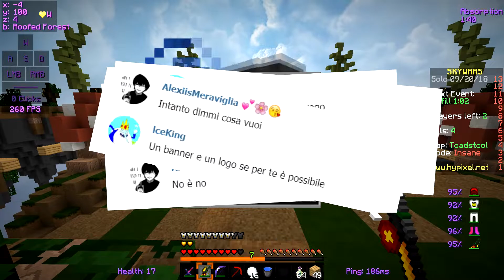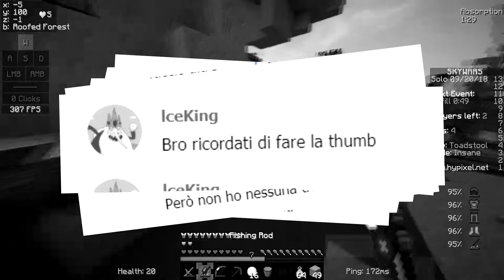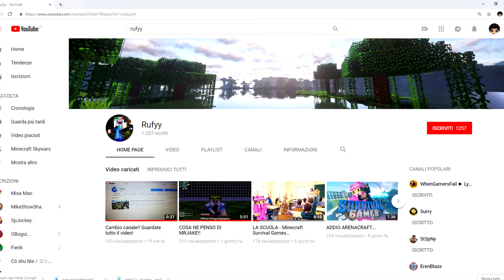L'angolo rotture di Rufy ft. IstAlexiis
Maty ha detto la sua,Troll ha detto la sua,a modo suo XD,non so quante altre persone dovranno venire dopo di me per fargli smettere questa farsa ,ma una cosa é certa : Rufy,Grex01,Stewie,Reyden,ItzFire,IceKing...piú andrai avanti per questa strada piú io ti metteró i bastoni tra le ruote ❤
            ▂ ▃ ▄ ▅ ▆ ▇ █ LEGGIMI █ ▇ ▆ ▅ ▄ ▃ ▂

►Canali presenti nel video (piú brutti di me ;D)9

► Grafici
Banner : LightDNZ (Twitter)
Logo :  @zombiplayer (Telegram)
► Intro Maker
► SERVER MC
HYPIXEL : Skywars,Bedwars
►MY SOCIAL
 ►Musica dei video
► SERVER TS
RAIGECOMMUNITY : ts.ryalpvp.eu
► PROGRAMMI CHE USO PER FARE I VIDEO
PROGRAMMA REGISTRAZIONE : OBS studio/ShadowPlay
PROGRAMMA EDITING : Sony Vegas Pro 15
PROGRAMMI GRAFICA : Cinema 4D R17 2017 e Photoshop CC 2018
► IL MIO PC DA GAMING + PERIFERICHE
BuonSalve ancora se sei arrivato fino in fondo commenta con ALEXIISKING ed avrai un Computer portentoso in regalo quando Alewe lascierá Bm3t XD